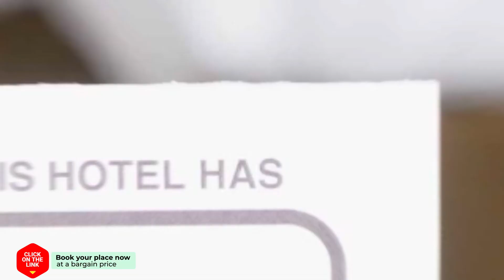2do Piso Ria de Vigo Centro hotel review | Hotels in Vigo | Spain Hotels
2do Piso Ria de Vigo Centro hotel review | Hotels in Vigo | Spain Hotels.

2do Piso Ria de Vigo Centro hotel video review. Hotels in Vigo, european 3 stars hotels.